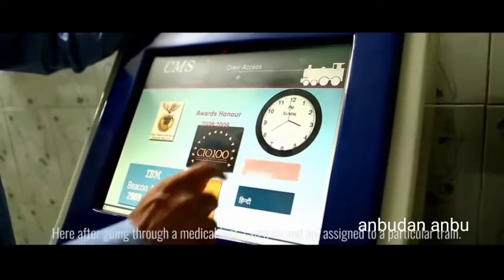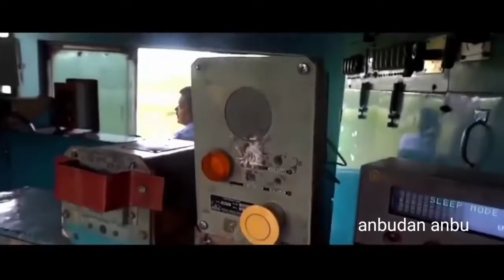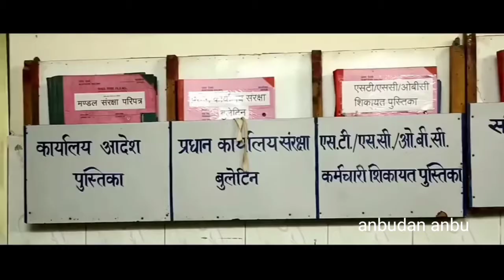loco pilot life | in tamil |anbudan anbu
இந்த வீடியோவில் loco pilot  பற்றி ஒரு பதிவு